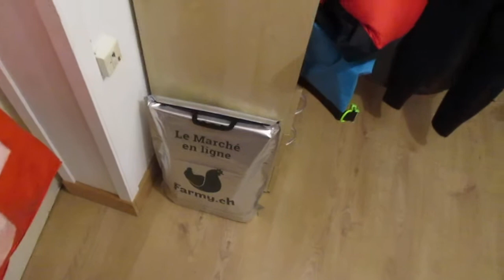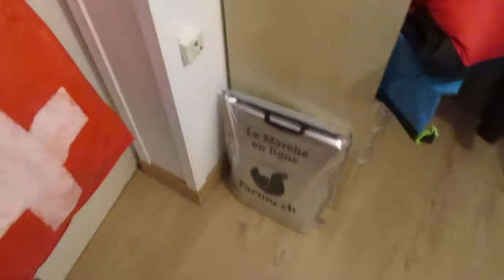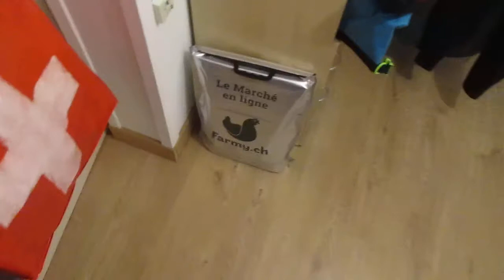Cardio for Feel Good Hormones 3of3 - Nina Wi_d Fitness #03